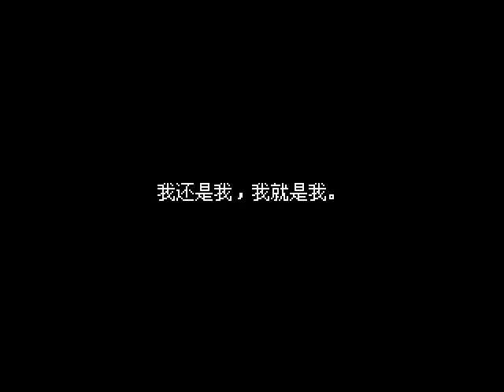King of mugen world Historia de Iori Yagami